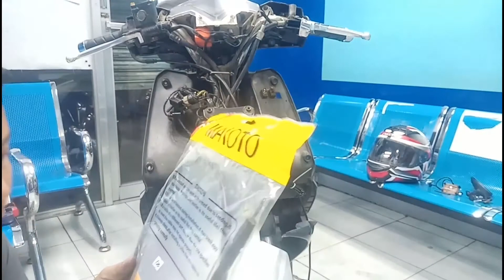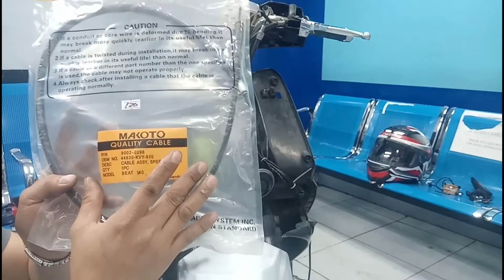Paano magkabit ng speedometer cable sa honda beat